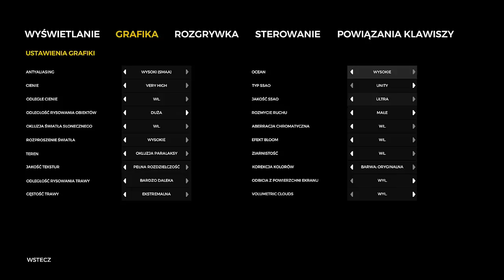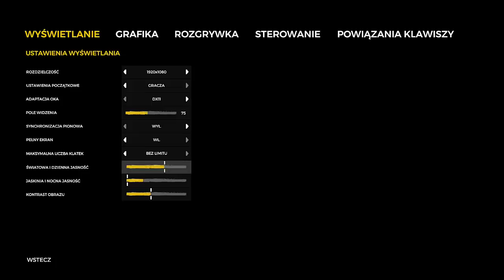The Forest #05 Przyczajeni w krzakach /w Madzia & Undecided & Wojtusialke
★ ROZWIN OPIS ★
Dziekuje za kazdego Subka , pamietaj tez o 🔔

Tutaj zawsze info odnosnie LIVE

Zapraszam do komentowania , lajkowania i subskrypcji ♥♥♥